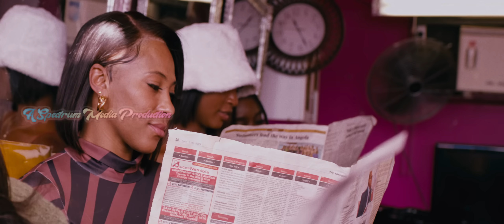Pvge Ethnix x Champions League Djz - Benefit (Official Music Video)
Music video by Pvge Ethnix & Champions League Djz performing Benefit (Official Video) 2023.